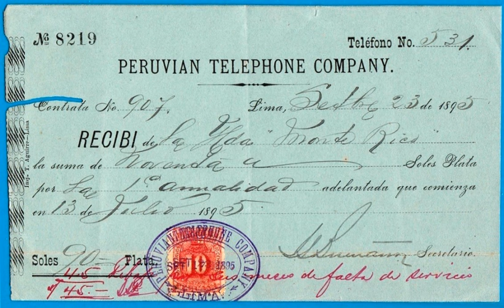Telecommunications in Peru | Wikipedia audio article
00:00:09 1 Regulation
00:02:38 2 Radio and television
00:03:41 3 Telephones
00:06:18 4 Internet
00:07:51 4.1 Internet censorship and surveillance
00:10:02 5 See also

- Socrates

SUMMARY
Telecommunications in Peru include radio and television, fixed and mobile telephones, and the Internet.